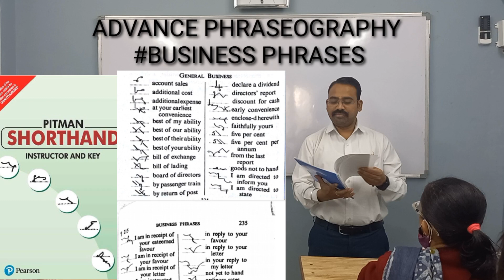Advance phraseography|Business phrases|pitman shorthand|stenography|Gokul Rathod sir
GOKUL RATHOD SIR
(Director & Stenography Instructor)
ADD:- office no. 50, 3rd floor ATLANTA SHOPPERS near Reliance super market, behind J.H Ambani school, vesu, surat
GOKUL RATHOD STENOGRAPHY & ENGINEERING is the only institute in surat for stenography/shorthand
1. Guaranteed " GCC CERTIFICATE" in 6 month.
2.we provide apex knowledge of
    STENOGRAPHY
3.Regular dictation practice
4.Limited batch
5. Preparing shorthand skill 80 wpm  To 200 wpm
6 .💯% JOB GUARANTEE